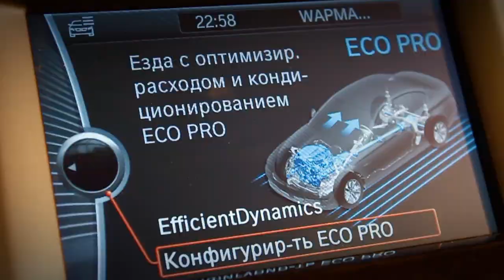ТЕСТ BMW 528i xDrive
TEST DRIVE BMW 528i xDrive